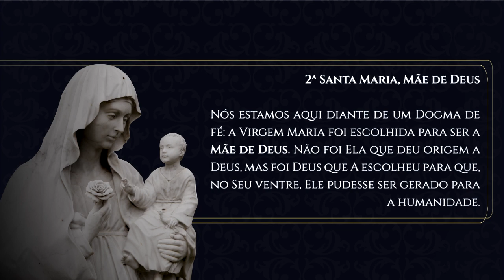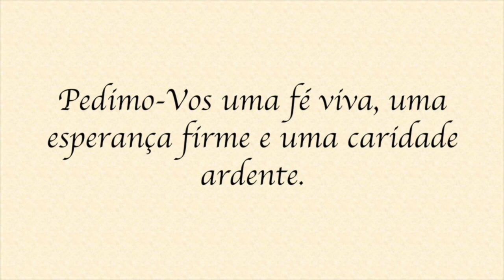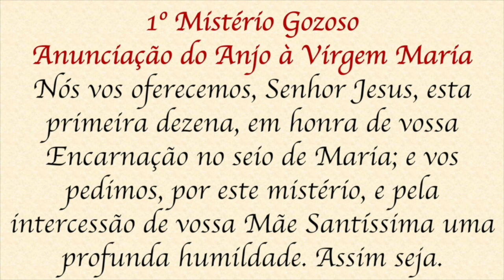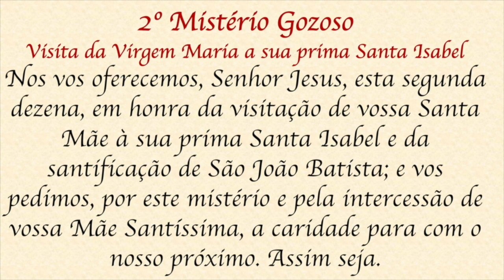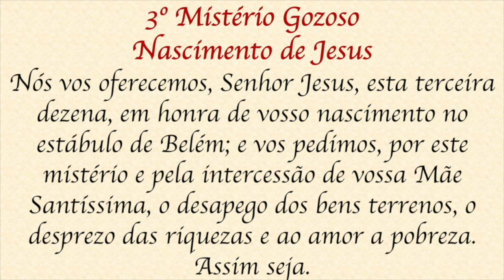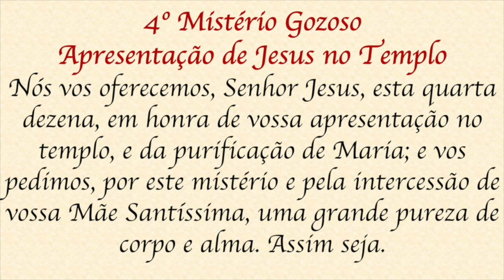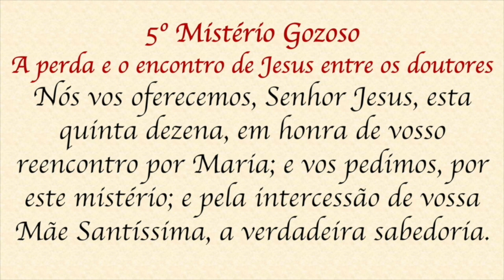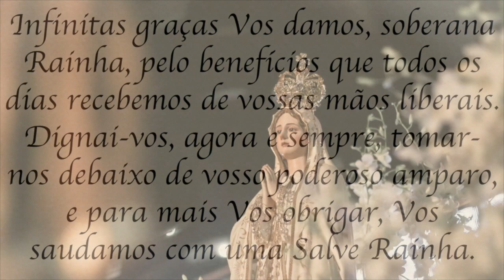Santo Terço - Sábado - 25 de fevereiro